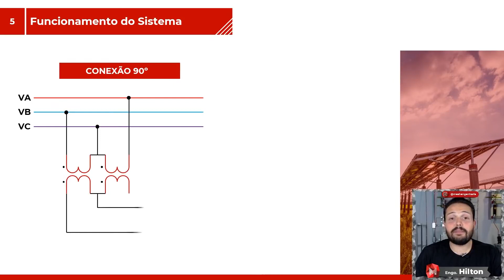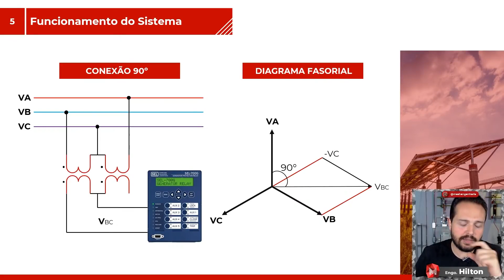Relés Digitais e Função 67